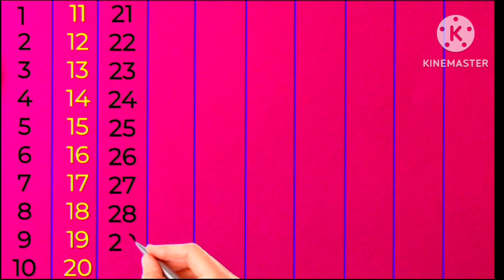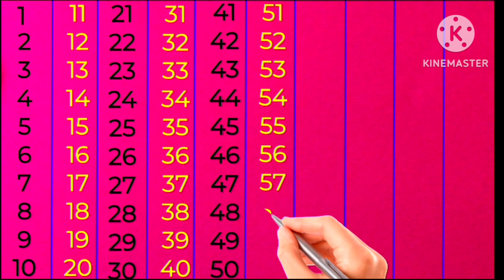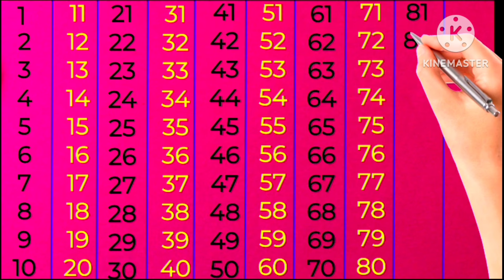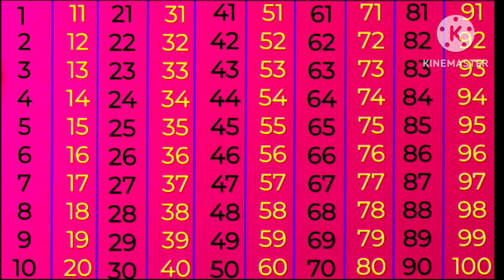Counting | counting 1 to 100| Number counting | Learn to count | गिनती | 1 se 100 tak ginti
1 to 100 counting song
count to 100 walrus
1 to 100
counting
counting song
counting song for kids
counting songs
1 to 100 counting
1 to 100 counting song,
counting to 10,
1 to 10,
counting numbers
1 se 100 tak ginti
1 - 100 counting
1 to 100 counting
1-100 counting song
1 to 100
counting 1 to 100
1-100 song
ginti
count to 1-100
1- 100
count 1-100
123 upto 100
easy learning
kids learning
1-100,animation
catrack ktv
1 2 3 sikhe
learn 1 2 3
kindergarten

ginti pahada
ginti 123